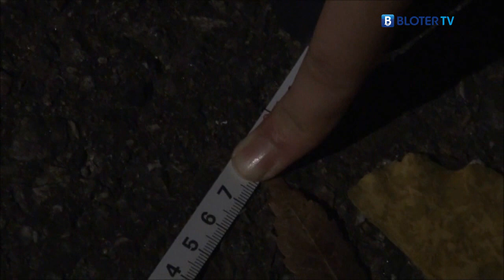goflex satellite hand on review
goflex satellite hand on review at Bloter.net, South Korea.